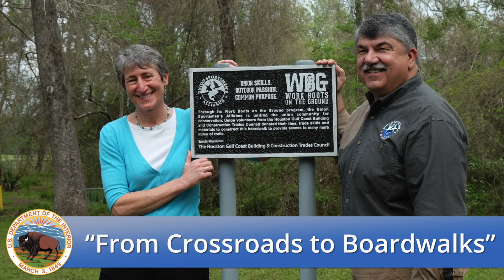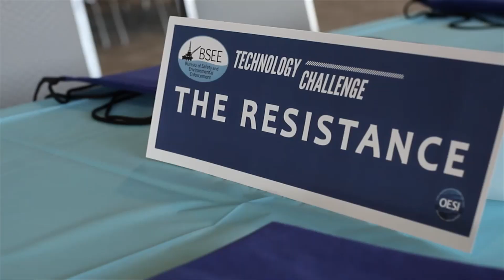This Week at Interior March 18, 2016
This week: a five-year plan for offshore oil and gas drilling; a milestone for commercial wind energy development; the conservation success stories of the Channel Island foxes and the Louisiana black bear; promoting STEM education with the Bureau of Safety and Environmental Enforcement's High School Offshore Technology Stars Challenge; and building bridges in Colorado with the Bureau of Reclamation.